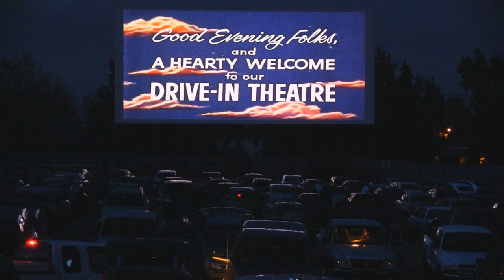The Holiday Twin Drive-In, Found Synergy Video Marketing